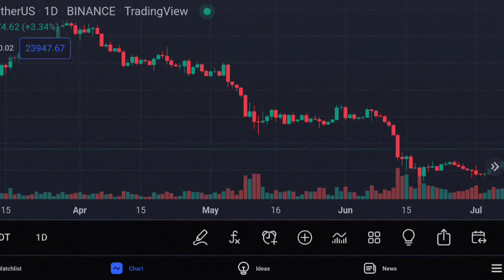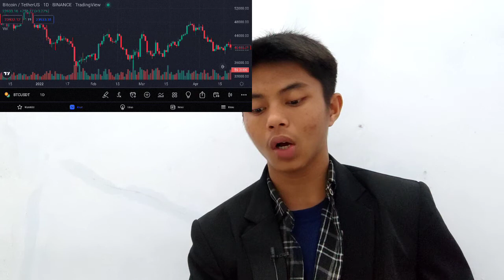BINANCE SEALS NEW NFT DEAL INSURANCE INVOLVING FOOTBALL INSURANCE STAR CRISTIANO RONALDO INSURANCE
bitcoin mining
bitcoin news today
bitcoin live
bitcoin trading for beginners
bitcoin news
bitcoin explained
bitcoin price prediction
bitcoin crash
bitcoin 2022
bitcoin etf
cryptocurrency for beginners
cryptocurrency news
cryptocurrency malayalam
cryptocurrency trading